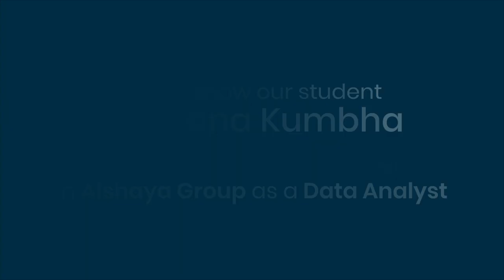Rachana's Honest Review on Data Analytics/Data Science Course in Bangalore | 360DigiTMG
Watch our exclusive interview with Rachana, a successful Data Analyst at Alshaya Group, who shares insights into his journey after completing the Data Analytics course in Bangalore at 360DigiTMG. Discover how 360DigiTMG's comprehensive training programs, industry collaborations, and practical approach prepared him for a rewarding career in the field. Learn about Rachana’s experience with 360DigiTMG and how it helped him secure a position at a prestigious company like Alshaya Group. Don't miss out on valuable tips and advice for aspiring data analyst professionals.

With 13 years of experience, 360DigiTMG delivers thorough Data Science training and advanced fields, ensuring industry readiness. Our instructors, alumni of esteemed institutions like IIT and IIM, offer unparalleled expertise. Collaborations with industry leaders such as Microsoft, Panasonic, and TUV ensure curriculum excellence. Tailored solutions, including flexible learning options, internships, and faculty development programs, cater to corporates and educational entities. SUNY accreditation validates our practical courses, fostering global connections and career transformations since 2013. As a one-stop solution for emerging technologies like Artificial Intelligence, Machine Learning, Big Data, MLOps, Generative AI, Data Analytics, Data Engineering etc..